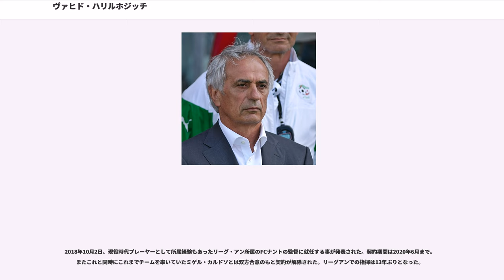ヴァヒド・ハリルホジッチ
ボスニア・ヘルツェゴビナのサッカー指導者
FKヴェレジュ・モスタルの選手

ヴァヒド・ハリルホジッチ（ローマ字:Vahid Halilhodžić, セルビア語キリル・アルファベットВахид Халилхоџић　1952年5月15日 - ）は、ボスニア・ヘルツェゴビナ出身の元・サッカー選手。サッカー指導者。リーグ・アン・FCナントの監督。元ユーゴスラビア代表（現在はボスニア・ヘルツェゴヴィナ国籍以外にフランス国籍も取得）。ディヴィジオン・アン(現リーグ・アン)、1982-83, 1984–85シーズン得点王2回。1976年欧州選手権、1982年ワールドカップに出場した。2015年3月から2018年4月7日まで日本代表監督を務めた（詳細は後述）。

6人兄弟の第4子として生まれ、名字の由来は「親友（ハリル）」「指導者の子孫（ホジッチ）」。近所にあったサッカースタジアムが少年時代のヴァイッドの遊びの場となる。14歳時、将来エンジニアとしての電気工学修学目的でモスタルへと移住、両親の近くで生計を立てようかと考えていたが8歳年上だった実兄のサレムがプロとして成功し弟ヴァイッドをフットボールに誘い、地元フットボールクラブ「ジュニオール・ヴェレジュ・モスタル」に加入。18歳時、進路の決定を迫られFKヴェレジュ・モスタルの契約選手として報酬を得る道を選択。

選手時代のポジションはフォワード。FKヴェレジュ・モスタル、FCナント、パリ・サンジェルマンFCなどに在籍、ヴェレジュ・モスタル時代は11年間に渡りプレーを続け、通算207試合出場、103ゴールを挙げ、ナント時代には2度のディヴィジオン・アン得点王に輝いた。PSG時代、実母の死没と時を同じくしてプロ選手活動を終え、帰郷。

1978年、この年から開始したUEFA U-21欧州選手権に旧ユーゴスラビア代表として出場（ハリルホジッチは26歳だったが当時は2名までのオーバーエイジ選手が認められていた)し、決勝戦では旧東ドイツ代表を相手に2試合合計で4得点を挙げる活躍を見せた。この大会では6得点を記録し得点王となり、チームを同大会の初代優勝へと導いた。また、初代最優秀選手賞を受賞した。

ユーゴスラビア代表には1976年から1985年まで招集され、15試合に出場して8ゴールを挙げた。1976年欧州選手権、1982年ワールドカップに出場した。

横浜F・マリノスの前監督、エリク・モンバエルツとは、パリ・サンジェルマン時代での選手・指導者という間柄で、現在も交流があるという。

選手時代の蓄えを元手に母国にて飲食店、衣料品店などの事業に出資するも、ボスニア・ヘルツェゴビナ紛争にて資産が消滅。その後、古巣のヴェレジュ・モスタルで初めて監督となる。しかし、紛争が激化した影響でサッカーどころではなくなり、フランスへ移住。自宅の前で起きた銃撃戦に巻き込まれ重傷を負った事もあったという。1995年にフランス国籍を取得している。

1997年から1998年まで監督を務めたモロッコのラジャ・カサブランカでは、国内リーグを2連覇、1997年のCAFチャンピオンズカップを制しアフリカチャンピオンに導いた。

1998年から2002年まで監督を務めたフランスのLOSCリール・メトロポールでは、1999-00シーズンに2部リーグ優勝、2000-01シーズンはリーグ・アン昇格1年目ながら3位に食い込み、その手腕が評価され同年の年間最優秀監督に選ばれた。

フランス１部レンヌ監督に就任するも編成方針をめぐってクラブ幹部と対立し、１シーズンでチームを去った。

1年目にはフランスカップ優勝とリーグ2位という成績を残すも、2年目に入ると選手たちやクラブとの関係は悪化し2005年2月に解任。開幕スタートダッシュに失敗したそのシーズン、彼は主力選手の内紛もあって思うような成績を残せず、すっかり選手からの求心力を失っていた。しかもチーム復調の障害となったのは、他ならぬ彼の厳しい指導スタイルだった

2006年6月、サウジアラビア１部アルイテハドではクラブ幹部の介入や生活環境が気に入らず、半年も持たずに辞任。

2008年5月、ウリ・シュティーリケの後...